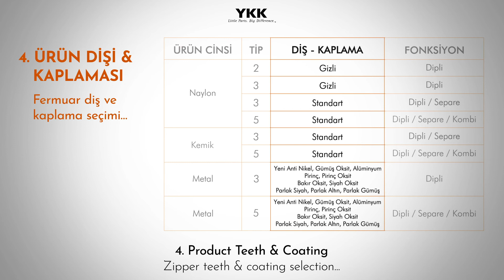İzmir Numune Merkezi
İzmir Numune Merkezi’miz ile numune ihtiyaçlarınıza “en hızlı” şekilde cevap veriyoruz.

Fermuar ve metal aksesuardan oluşan yarı mamul ve bitmiş ürün stoğumuz ve deneyimli teknik ekibimiz ile acil numune ihtiyaçlarınızı İzmir içine aynı gün teslim, İzmir dışına ise aynı gün kargo ile hızlı bir şekilde karşılıyoruz. Sizlere sunduğumuz bu hızlı ve güvenilir numune servisi için hemen İzmir Numune Merkezi’miz ile iletişime geçebilirsiniz.
We respond to your sample needs in the “fastest” way with our Izmir Sample Center.

With our semi-finished and finished product stock consisting of zippers and metal accessories and our experienced technical team, we quickly meet your urgent sample needs with the “same-day delivery” within Izmir and the “same-day cargo” outside of Izmir. You can contact our Izmir Sample Center for this fast and reliable sample service that we offer to you.

📍 10006 / 1 Sokak No: 35 A.O.S.B. 35620 Çiğli / İzmir